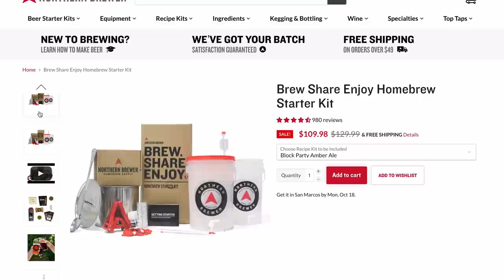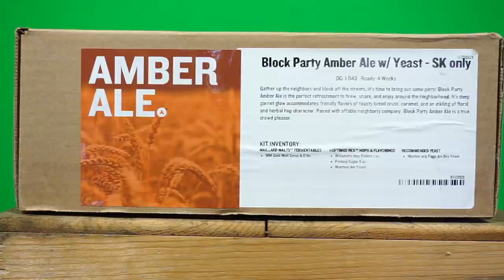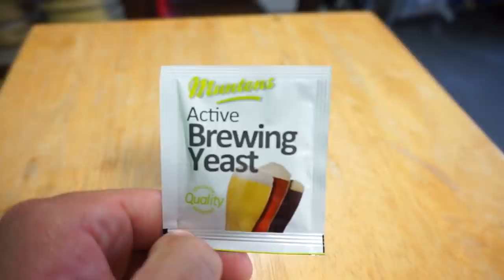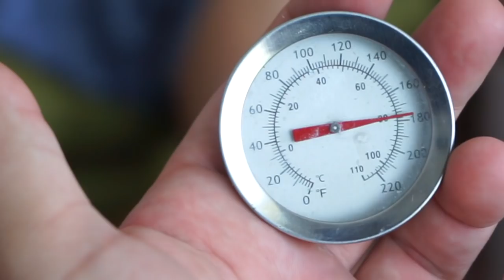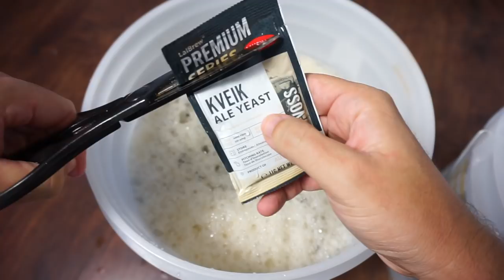HOW TO MAKE BEER AT HOME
Inkbird Thermometer
Kviek YEAST
Homebrew Kit